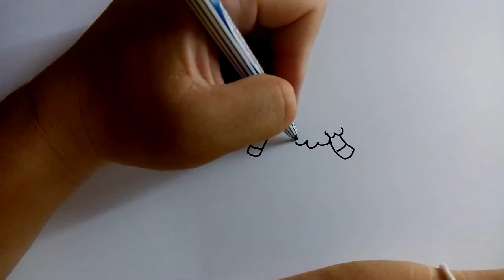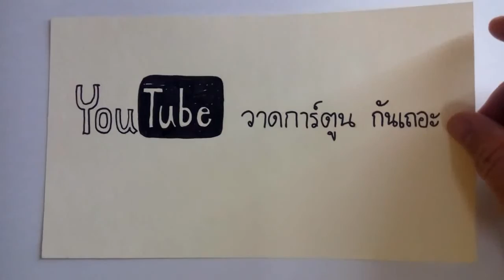วาดการ์ตูนกันเถอะ สอนวาดการ์ตูน แกะวิ่ง ง่ายๆ หัดวาดตามได้เลย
วาดการ์ตูนกันเถอะ วันนี้จะสอนวาดการ์ตูน แกะวิ่ง นะครับ

เป็นการ์ตูนแกะวิ่ง วันนี้เราจะมาวาดการ์ตูนแกะวิ่ง ที่วาดง่ายๆ ไม่ยุ่งยากซับซ้อน เด็กๆหรือใครๆก็สามารถวาดตามได้ไม่ยากครับ